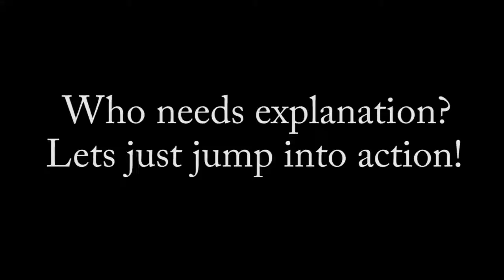Mario & Luigi Superstar Saga 3DS #12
Mario & Luigi: Superstar Saga[a] is a role-playing video game developed by AlphaDream and published by Nintendo for the Game Boy Advance in 2003. The game is the first in the Mario & Luigi RPG series. The game was later re-released for the Wii U Virtual Console on the Nintendo eShop in 2014, and remade for the Nintendo 3DS as Mario & Luigi: Superstar Saga + Bowser's Minions in 2017.

The setting of the game begins in the Mushroom Kingdom, but progresses to the Beanbean Kingdom for the majority of the game. In the game, Mario and Luigi combat Cackletta, the primary antagonist. The quest begins when Cackletta, with the aid of her assistant Fawful, steals Princess Peach's voice after adopting the guise of an ambassador from the Beanbean Kingdom.[1]

A role-playing game, it centers on a battle system different from that of traditional games of the genre, with emphasis on timing and more elaborate attacks.[2] The game is whimsical in tone, with various in-game jokes and comical references to the heritage of the Mario series.

The port features updated graphics, maintaining the use of sprites but with additional lighting effects, akin to Dream Team and Paper Jam. The port also adds an additional storyline, Minion Quest: The Search for Bowser, which follows Captain Goomba and features different gameplay mechanics. The game also features Amiibo functions, tied to the existing Boo and new Goomba and Koopa Troopa figures.